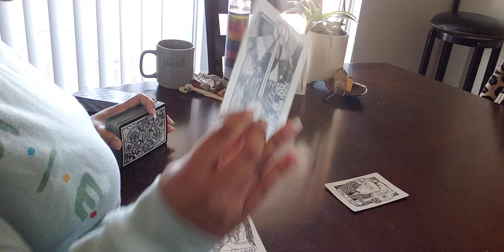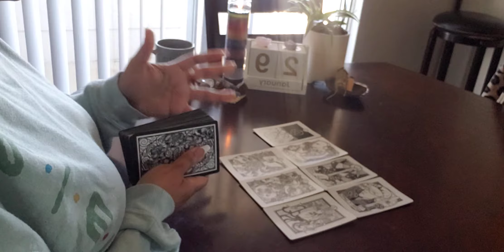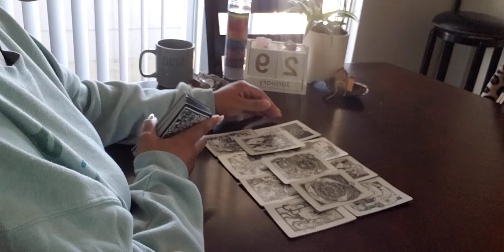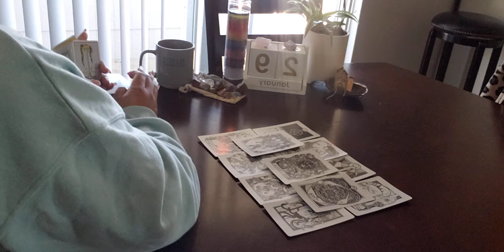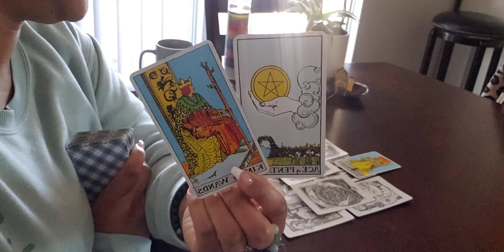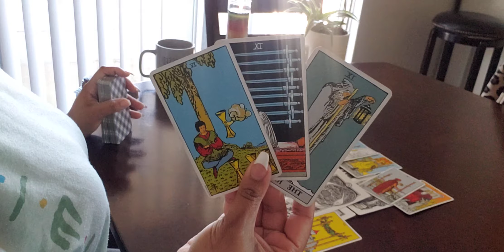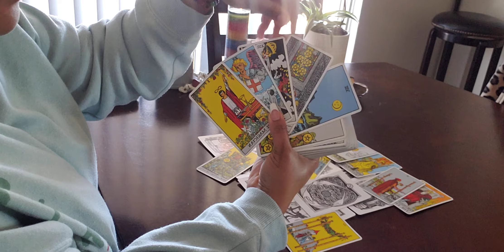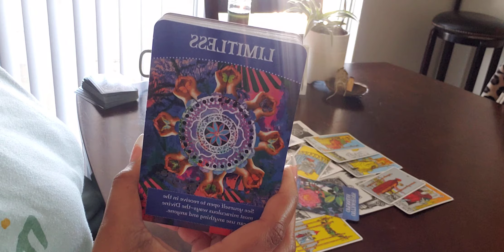ARIES ♈️ TRYING TO FIGURE IT ALL OUT AFTER THIS EPIPHANY…